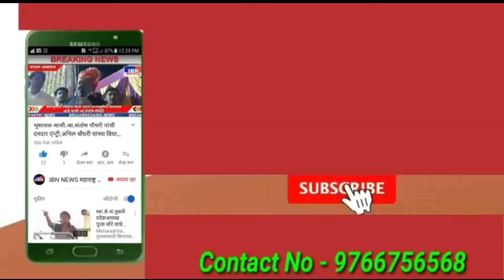🚨भुसावळ-रात्री महत्त्वपूर्ण बैठक,आज भारतीय जनता पार्टीची... IBN NEWS महाराष्ट्र LIVE